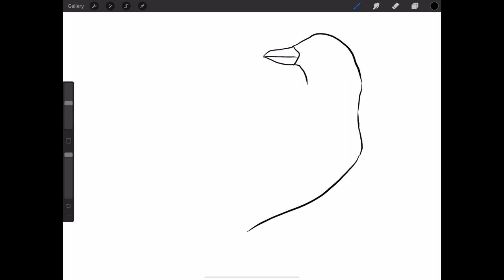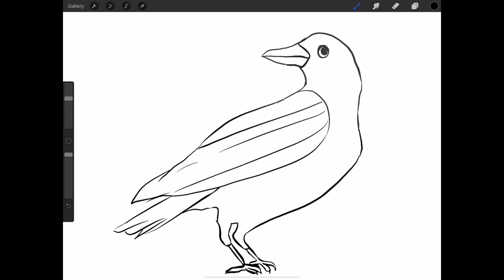Draw crow in Malayalam Kakke kakke koodevide ഒരു കാക്കയെ വരയ്ക്കാൻ പഠിക്കാം. കാക്കേ കാക്കേ കൂടെവിടെ?